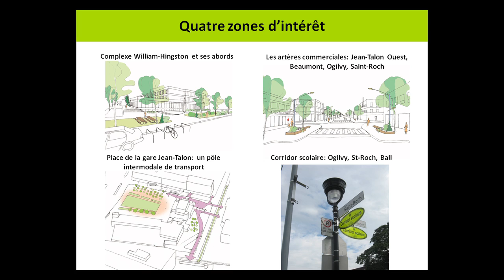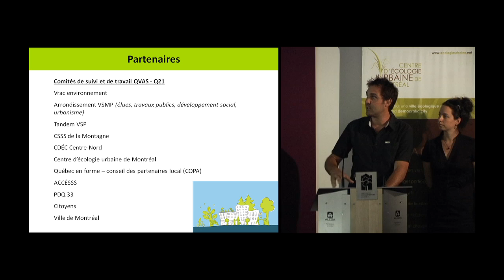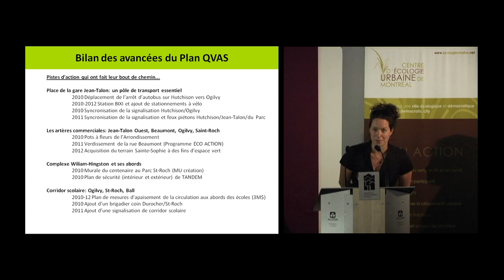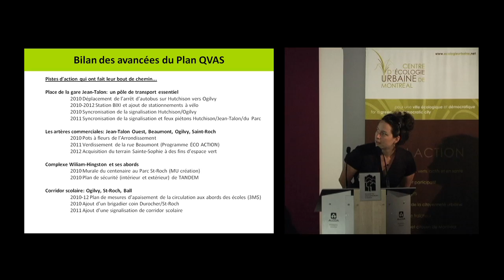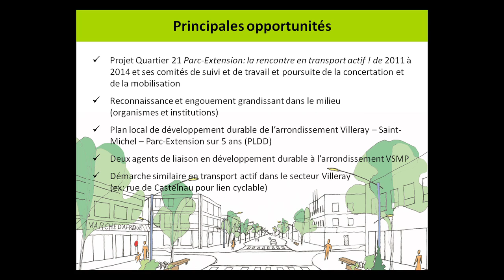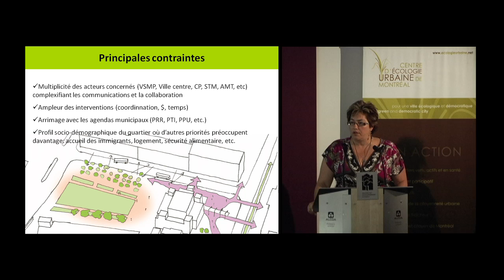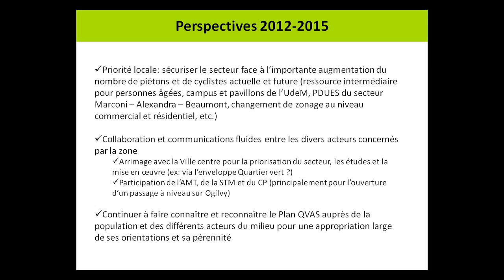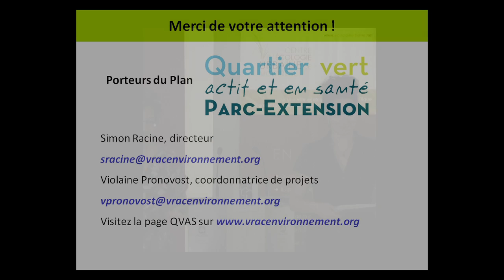Bilan des quartiers verts à Montréal : Parc-Extension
Le Bilan des du 12 juin 2012 a permis de dresser le bilan des réalisations depuis l'adoption du Plan de transports en 2008 et de préciser les conditions nécessaires pour accélérer leur mise en œuvre.

« Nous voulons accélérer la mise en œuvre des quartiers verts à Montréal. À la suite du bilan d'aujourd'hui, il est évident que les quatre arrondissements engagés dans des démarches de quartiers verts réalisent des actions concrètes malgré leurs contraintes budgétaires », affirme Luc Rabouin, directeur général du Centre d'écologie urbaine de Montréal (CEUM).

La Ville de Montréal a rendu public la démarche de reconnaissance et de mise en œuvre, en trois étapes, pour la réalisation de quartiers verts sur son territoire alors que les élus et les porteurs locaux de chacune des démarches ont présenté les avancées et les perspectives dans leur quartier respectif.

Dans cette capsule, Simon Racine et Violaine Pronovost, de Vrac environnement, ainsi que le maire de l'arrondissement, Anie Samson, présentent les avancées et les perspectives du QVAS de Parc-Extension.

Le Plan de transport et les Quartiers verts
Il y a quatre ans, en juin 2008, la Ville de Montréal a adopté le Plan de transport mettant en œuvre 21 chantiers à réaliser en dix ans. Le seizième de ces chantiers vise la création des Quartiers verts afin d'apaiser la circulation, améliorer la sécurité et verdir les quartiers de manière à accroître la quiétude et la qualité de vie de leurs résidents.

Les arrondissements engagés
C'est en novembre 2008 que le CEUM a lancé le démarrage de ses Quartiers verts, actifs et en santé (QVAS), une initiative qui visait dès le départ à faciliter le passage à l'action pour réaliser le seizième chantier du Plan de transport. Après une étape de planification comprenant des consultations citoyennes et la participation des organismes locaux et des arrondissements, quatre plans de QVAS ont été adoptés entre avril 2010 et novembre 2011 dans Mercier-Est, Parc-Extension, Plateau-Est et NDG Sud-Est. Dans les mois suivant l'adoption de ces plans, les arrondissements responsables ont commencé à mettre en œuvre certaines des actions proposées.